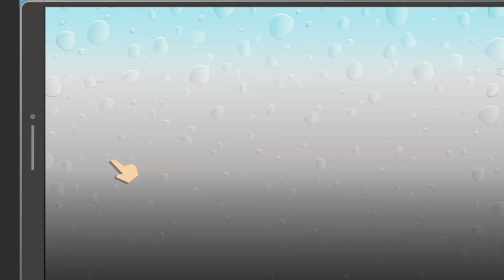LETS PLAY fractured But Whole PART11